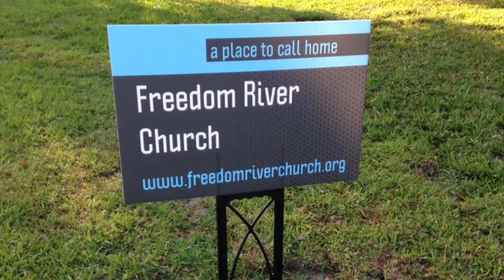Freedom River Church Sunday Message 9/15/19